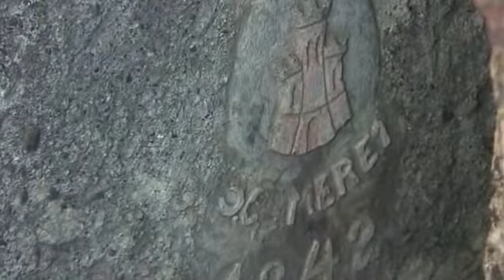PATRIMÓNIO E GEODIVERSIDADE -AS TRINCHEIRAS DA R.ª. BRAVA (MADEIRA)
Madeira na Grande Guerra - A protecção militar da baía era efectuada em terra por duas baterias de costa, uma situada no Forte de São Tiago e outra na Quinta da Vigia. Por causa dos ataques alemães de 1916, a defesa do Funchal foi reforçada com mais uma bateria colocada na Montanha no ano de 1917. Foram também construídas trincheiras de defesa na Ribeira Brava e em São Vicente.